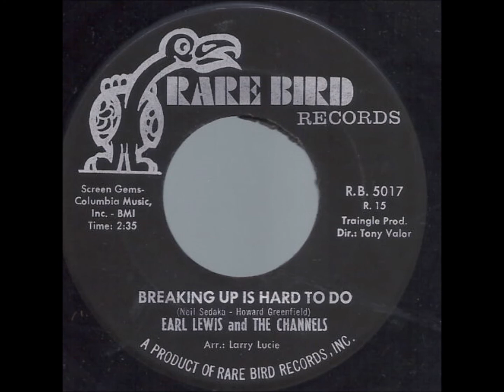Earl Lewis And The Channels ‎- She Blew My Mind - Rare Bird 5017 - 1971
DOOWOP - CROSSOVER SOUL HARMONY

Earl Lewis And The Channels ‎- Breaking Up Is Hard To Do / She Blew My Mind - Rare Bird 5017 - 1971